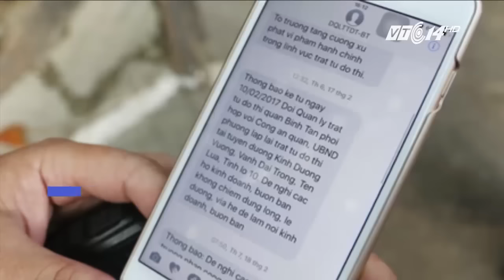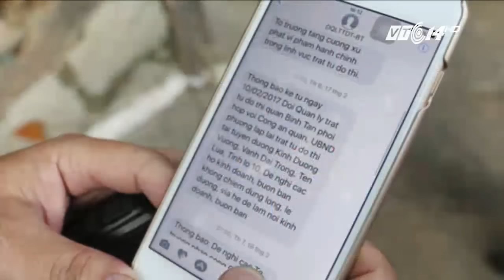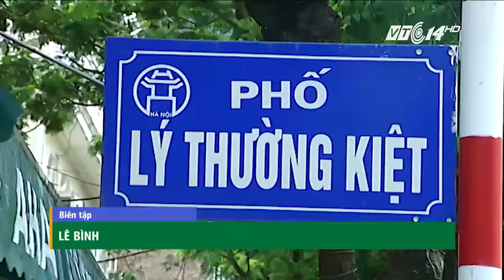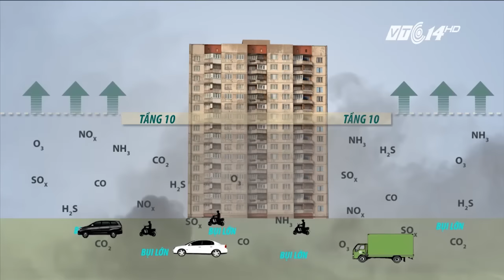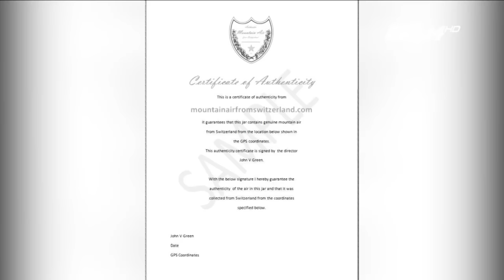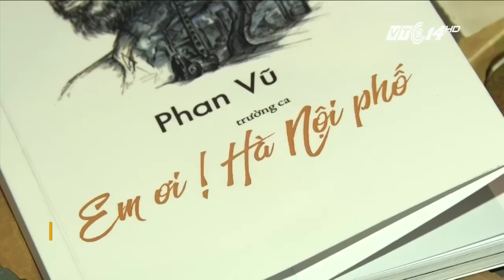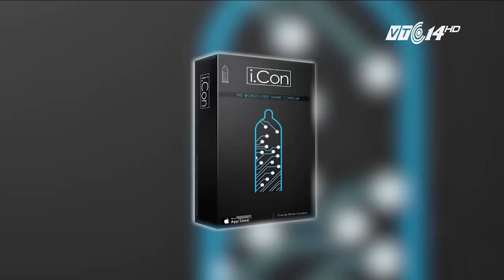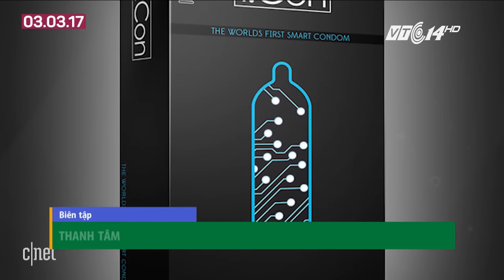(VTC14)_Chào buổi tối ngày 05.03.2017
(VTC14) - Những thông tin chính trong chương trình:
- “Sky” kể chuyện quên ăn quên ngủ để “cày view” cho ca sĩ Sơn Tùng.
- Người Sài Gòn nhận được tin nhắn nhắc nhở không lấn chiếm vỉa hè.
- Hà Nội: Xem xét hỗ trợ những người bán nước chè khi giải tỏa vỉa hè.
- Bao cao su thông minh có thể phát hiện bệnh lây nhiễm và ghi lại các thông tin về quá trình ân ái.